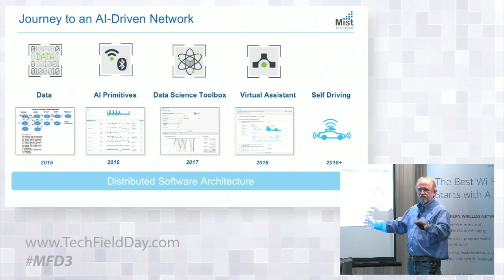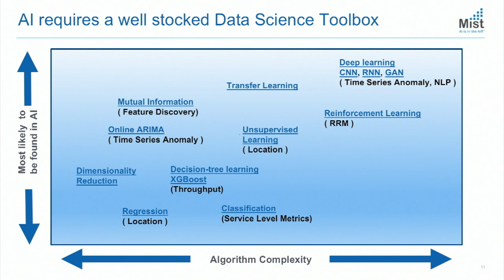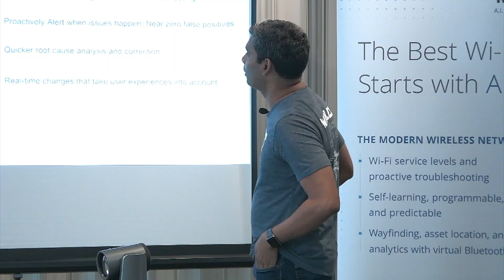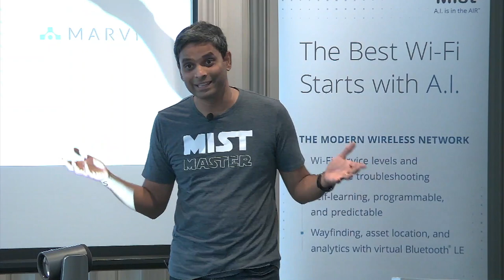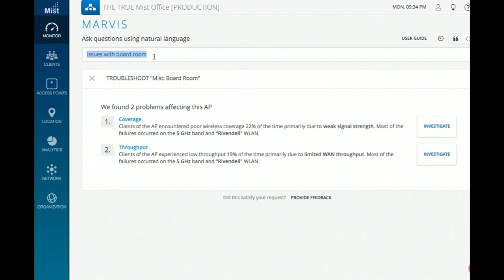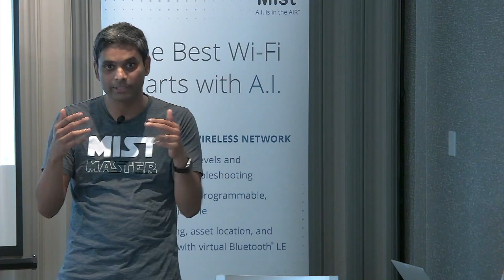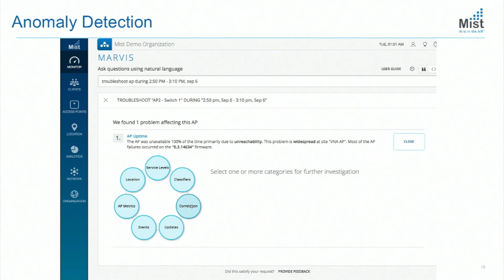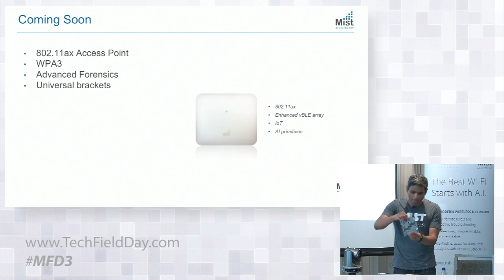Mist Systems New Marvis VNA Features with Bob Friday and Sudheer Matta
Bob Friday, Co-Founder and CTO, and Sudheer Matta, VP Product, discuss the most recent enhancements to Marvis, the world’s first AI-driven Virtual Network Assistant. This includes enhanced Natural Language Processing (NLP), anomaly detection with almost zero false positives, and WAN service levels.

Recorded at Mobility Field Day 3 in Silicon Valley on September 12, 2018.